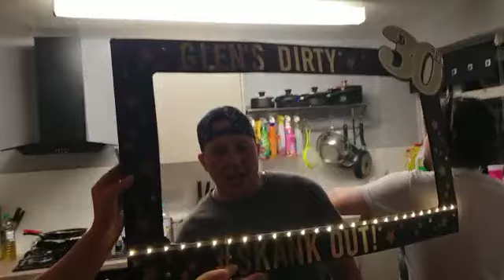Lose your fucking pants